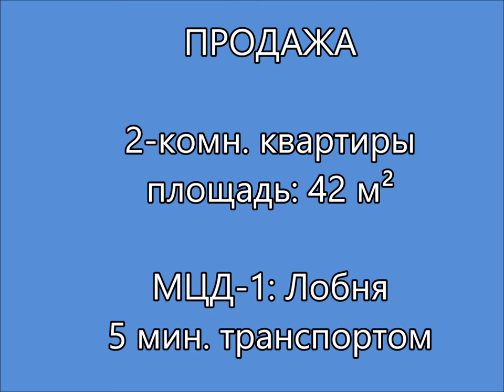ПРОДАЖА 2 комн квартиры Лобня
Продажа 2-комн. квартиры, 42 м²
Московская область, Лобня, Мирная ул., 30
Лобня ⋅ 3 мин. на транспорте

Есть ВИДЕО, пишите. Возможен Трейд-ин — обменяйте свою квартиру на новую

2-комнатная квартира (42 м²), на 5-ом этаже 5-х этажного блочного дома. Комнаты изолированные (18.2 и 8.1 м² ).  Квартира не угловая. Есть балкон. Перепланировок нет (подходит под ипотеку).

В квартире сделан качественный ремонт: в коридоре шкаф, антресоли, железная входная, домофон, в ванной чугунная ванна, сушилка, электрическая вытяжка, магистральные фильтры воды,  на кухне кухонный гарнитур + плита остаётся покупателю. На полу ламинат и паркетная доска.  Во всей квартире пластиковые окна, биметаллические батареи. Балкон застеклен.

Инфраструктура: школа, детский сад, Дворец спорта, каток, магазины, кинотеатр, фитнесс клубы, детская поликлиника, больница, парки.

До станции Лобня 5 минут на общественном транспорте или 20 минут пешком. Рядом с домом расположена остановка общественного транспорта.